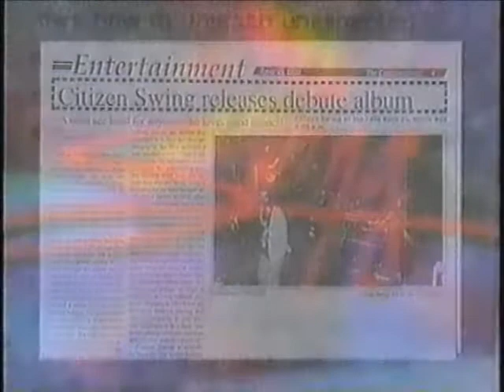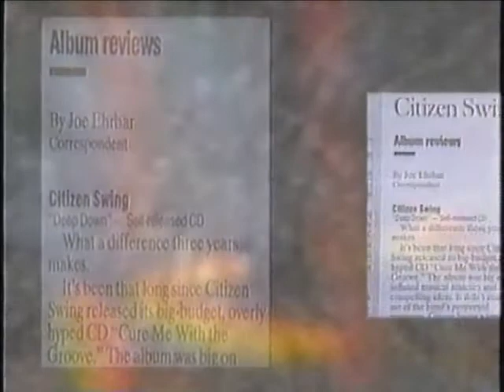Myles Kennedy - Citizen Swing - History and Interviews - Dance Along the Edge - 1996 [1 of 18]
Interview with Myles Kennedy and Citizen Swing about their albums "Cure Me With the Groove" and "Deep Down." [1 of 18]

Dance Along the Edge - Citizen Swing - 1996

This is the interview spliced into one clip.  This video comes from my personal VHS archive of Citizen Swing related video.  You may link to this video, but you may not copy it and post it on another website or make any claim that it is your own.